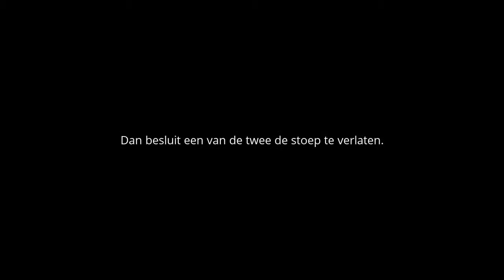Dom dom dom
Soms doe je iets dat onverstandig is. En soms ben je gelukkig nog jong genoeg om ervan te leren.